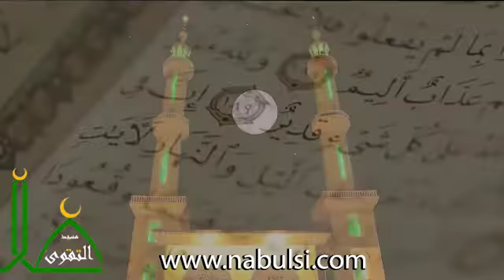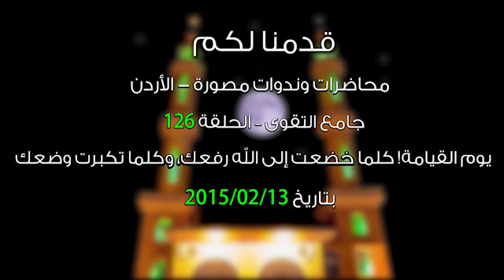جامع التقوى – الحلقة 126 : يوم القيامة! كلما خضعت إلى الله رفعك، وكلما تكبرت وضعك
تدور المحاضرة  التي إلقيت  في الأردن بجامع التقوى بتاريخ 13\02\2015 حول  يوم القيامة ! كلما خضعت إلى الله رفعك، وكلما تكبرت وضعك.

المتضمنة

- التولي و التخلي
- الافتقار إلى الله مع الرجاء
- الأخذ بالأسباب مع التوكل على الله
- الأمن نعمة لا يتمتع بها إلا المؤمن
- الأدب مع الله عز وجل

934-126